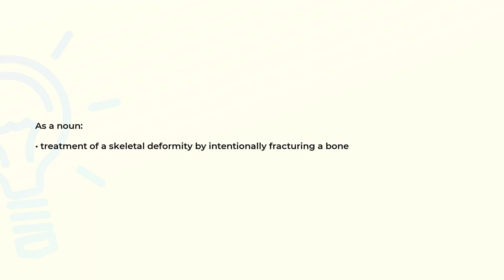What is the meaning of the word OSTEOCLASIS?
Definition and spelling of the word OSTEOCLASIS.

(00:00) Intro
(00:08) As a noun
(00:17) Spelling

As a noun (00:08):
• treatment of a skeletal deformity by intentionally fracturing a bone